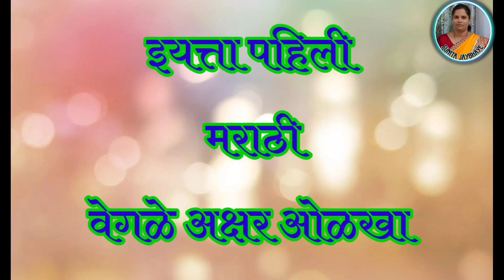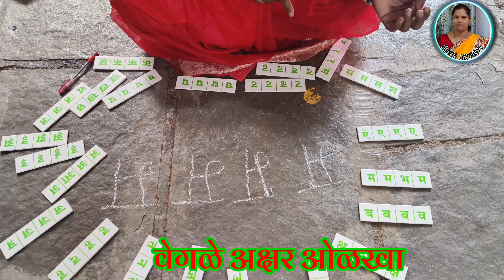इयत्ता पहिली | वेगळे अक्षर ओळखा | std 1st | marathi | vegle akshr olkha